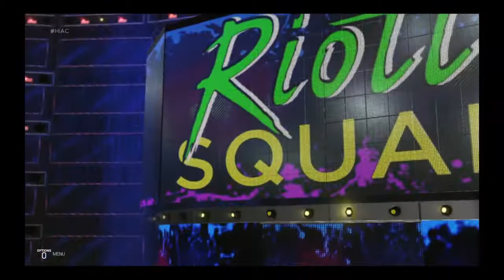WWE 2K19 - Andrea vs. Liv Morgan (Hell In A Cell '17)